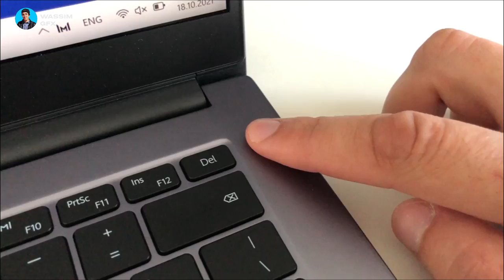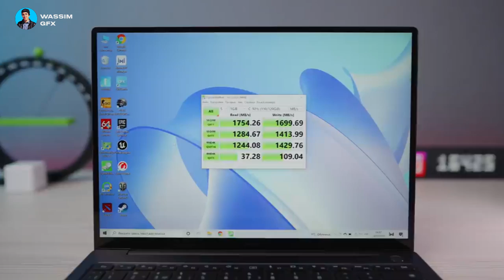افضل لابتوب للجامعة و العمل و الالعاب بالجزائر 2022 | Huawei Matebook 14 Review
افضل لابتوب للجامعة و العمل و الالعاب بالجزائر | Huawei Matebook 14 Review
مراجعة لابتوب مناس لطلبة بالجامعة و الدراسة بالجزائر و كذلك للعمل و الفريلانس و المونتاج و الفوتوشوب و برامج الهندسة مثل اوتوكاد و كذلك قادر على تشغيل مختلف الالعاب مثل ببجي و كال اوف دوتي Pubg call of duty fortnite apex valorent .
هواوي Huawei matebook بتصميم انيق شبيه بالماكبوك Macbook